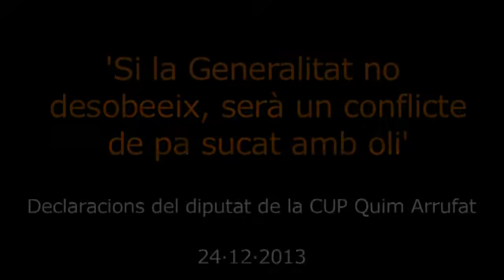Quim Arrufat: 'Si la Generalitat no desobeeix, serà un conflicte de pa sucat amb oli'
Entrevista amb el diputat de la CUP, que explica les 'llacunes' que veu la formació a la pregunta acordada.